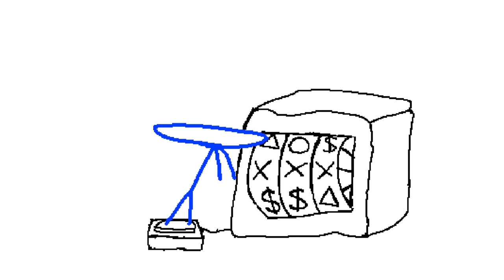gamblecore X Spookez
i sped up spookez by 4% and then mashed it up with the gamblecore fnf mod